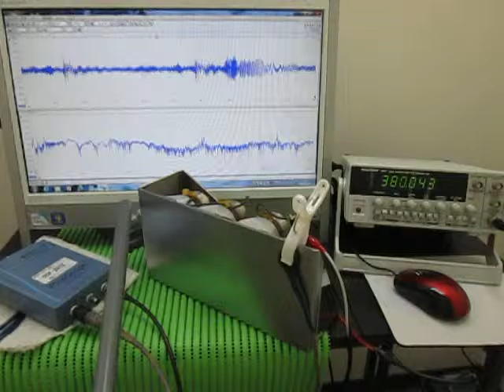表面弾性波の観察 Observation of the surface acoustic wave